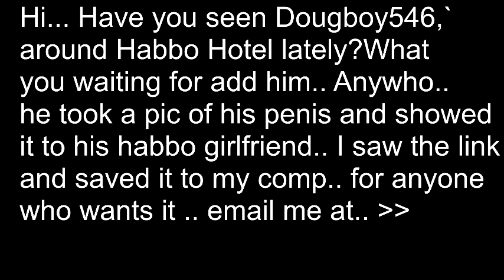Habbo - Dougboy546 Dik/Penis Pic. :)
This is really sad..